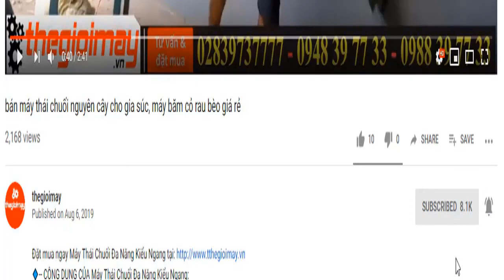ra mắt sản phẩm máy thổi lá hai thì động cơ xăng, tets máy tại vườn điều ở bình phước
✅ Máy thổi lá OSHIMA MTL 26CC✅GIÁ:2,400,000 VNĐ
✅CÔNG DỤNG CỦA Máy thổi lá OSHIMA MTL 26CC:
Máy thổi lá là một sản phẩm được ứng dụng trong nhiều ngành công nghiệp của nước ta, chiếc máy thổi lá này như bà con đã biết thì công dụng chính của nó là giúp bà con dọn dẹp vệ sinh vườn tược bằng cách gom lá lại tránh những rũi rõ cho vườn cây như nảy sinh sâu bệnh, nấm, cháy.v.v Ngoài ra công dụng của máy ở một số nơi còn dụng làm các công việc khác như ở các công trường thì máy được dùng để vệ sinh bụi bẩn, trên các bờ trường, hay dưới mặt bằng làm việc…
✅THÔNG SỐ KỸ THUẬT CỦA Máy thổi lá OSHIMA MTL 26CC:
• Công suất: 0.7kw
• Dung tích: 26cc
• Tốc độ: 7.000 vòng/phút
• Lưu lượng gió: 0.19m3/ giây
• Nhiên liệu: Xăng pha nhớt (Tỉ lệ 1:25)
• Dung tích bình xăng: 0.6L
• Trọng lượng: 7.5kg
• Bình xăng con: Màng bơm
• Thương hiệu: Oshima
• Bảo hành: 12 tháng
✅ƯU ĐIỂM CỦA Máy thổi lá OSHIMA MTL 26CC: